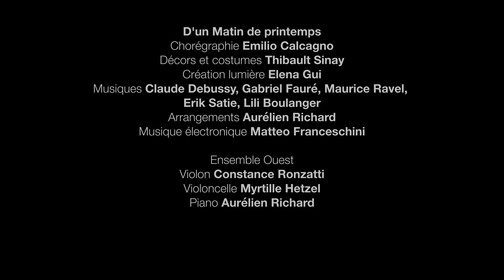🔴 Teaser "D'UN MATIN DE PRINTEMPS"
Le chorégraphe Emilio Calcagno a ici imaginé une succession de tableaux vivants d’où surgissent des personnages mythologiques et figures divines dans un univers sonore mêlant des compositeurs français de la fin du XIXe et du début du XXe siècle à des compositions électro-acoustiques.

D’un Matin de printemps est une élégante promenade chorégraphique où le spectateur peut voyager et rêver entre la danse et la musique.